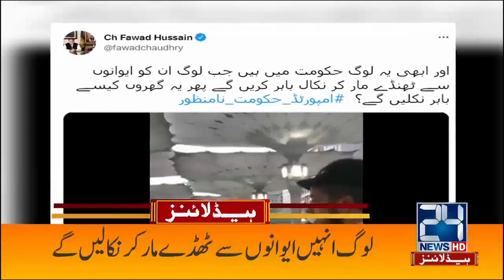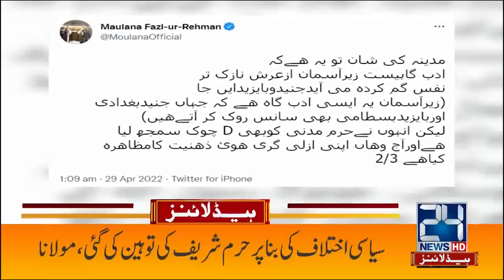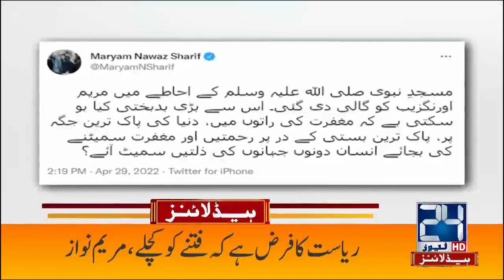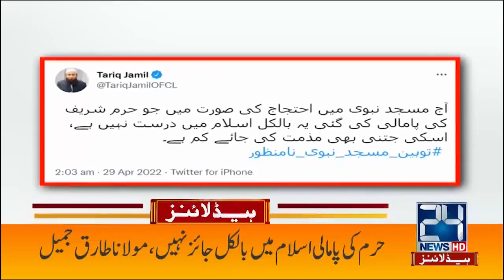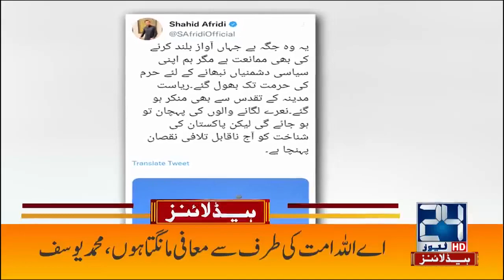PTI Leaders Take Stand On Masjid e Nabvi Happening l 5am News Headlines | 29 April 2022 | 24 News HD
24 News HD is one of the leading news channels of Pakistan bringing you the latest current affairs from Pakistan and around the world.  Live National Assembly and Senate Session.